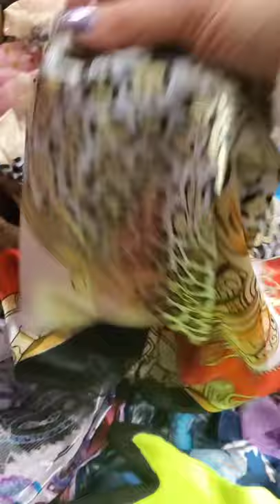taking Sprinklezzz 2 big top flea Olneyville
getting items ðŸ’— at Big Top Flea in Olneyville Providence RI